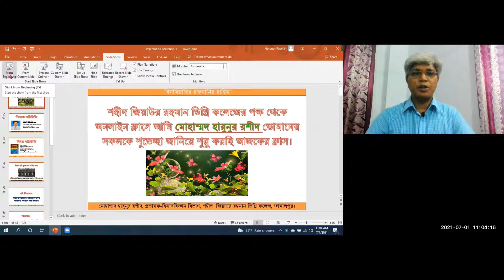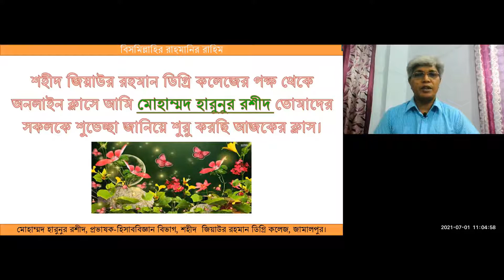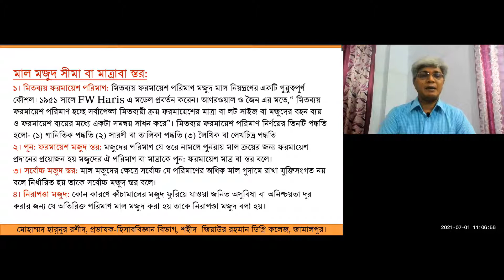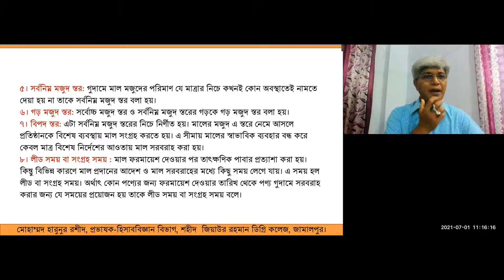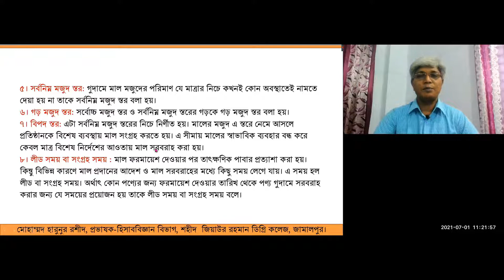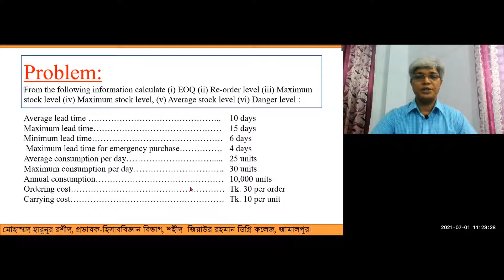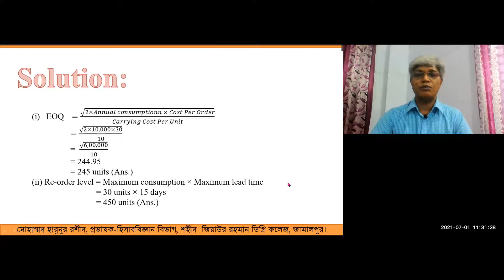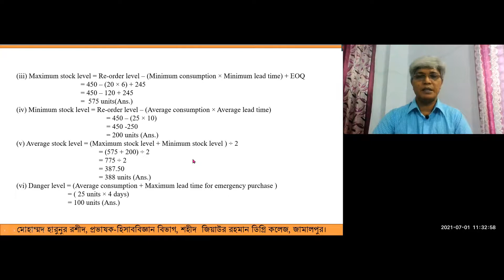how to calculate economic order quantity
I will show you how to calculate economic order quantity. Economic order quantity (EOQ) is the ideal order quantity a company should purchase to minimize inventory costs such as holding costs, shortage costs, and order costs. The formula assumes that demand, ordering, and holding costs all remain constant. In inventory management, economic order quantity (EOQ) is the order quantity that minimizes the total holding costs and ordering costs. It is one of the oldest classical production scheduling models. Economic order quantity is important because it helps companies manage their inventory efficiently. Without inventory management techniques such as this, companies will tend to hold too much inventory during periods of low demand, while also holding too little inventory during periods of high demand. Economic order quantity is important because it helps companies manage their inventory efficiently. Without inventory management techniques such as this, companies will tend to hold too much inventory during periods of low demand, while also holding too little inventory during periods of high demand. The maximum stock level is a not-to-exceed amount used for inventory planning. This stock level is based on a calculation of the cost of storage, standard order quantities, and the risk of inventory becoming obsolete or spoiling with the passage of time. A minimum stock level is the level of an item of material, below which the actual stock should not normally be allowed to fall. In other words, it refers to the minimum quantity of a particular item of material that must be kept in the stores at all times. Average stock or average inventory is equal to stock at the beginning of the period plus stock at the ending of the period divided by two. It represents the investment a business has made in inventory. The danger level is a level of fixed usually below the minimum level. When the stock reaches a dangerous level, an urgent action for purchase is initiated.
In the context of a manufacturing production system, inventory refers to all work that has occurred – raw materials, partially finished products, finished products prior to sale, and departure from the manufacturing system. A country holding an ample amount of natural resources does not require importing as many raw materials. Physical characteristics of raw, unprocessed, as well as processed food materials, include particle size and shape, particle and bulk density, porosity, and surface area. Raw material expenses refer to the cost of the components that go into a final manufactured product. The variation in the shape of a product may require additional parameters to define its size. Costs of raw materials are critical for a company. In fact, these costs determine the basic profitability metric of the gross profit (defined as the difference between sales and the cost of goods sold). Factors such as political unrest, weather, and geological disasters, and global supply issues affect the cost of goods sold. Physical properties refer to properties that can be observed or measured without changing the composition of the material. Examples include color, hardness and smell, and freezing, melting, and boiling points. Chemical properties are discovered by observing chemical reactions. Share. Raw material expenses refer to the cost of the components that go into a final manufactured product. They are one of three expenses included in a manufacturer's cost of goods sold.
Material is a substance or mixture of substances that constitute an object. Materials can be pure or impure, living or non-living matter.
Informing materials, understanding the material's properties can help to better predict the manufacturing outcome. Another important property is ductility, which is the ability for plastic deformation in tension or shear.
Intro and music used from pixabay.com